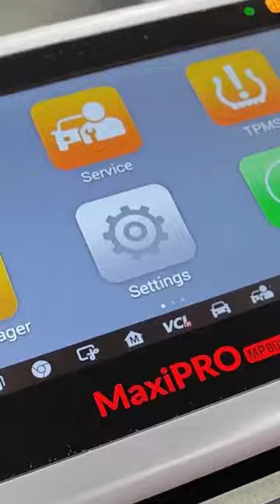Autel MaxiPRO MP808S-TS/ MP808Z-TS Quick Look